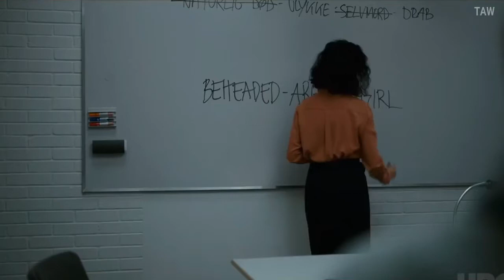THE INVESTIGATION Official Trailer (2021)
CHECKOUT The Latest Popular MOVIES NOW :
0. TENET (4K Ultra HD)
1. Freaky (4K UHD)
2. INTERSTELLER (4K UHD)
3. Let Him Go (4K UHD)
4. Love and Monsters (4K UHD)
5. Come Play (4K UHD)
6. JOHN WICK 3 - Parabellum (4K UHD)